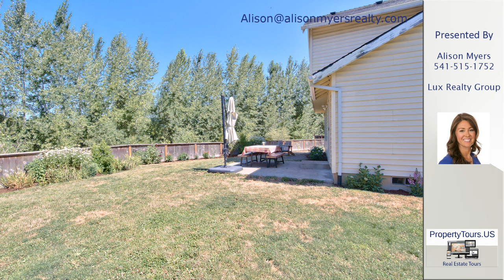Alison Myers's listing at 1615 Primrose Lane, Forest Grove, OR